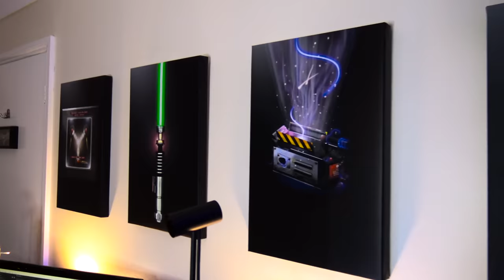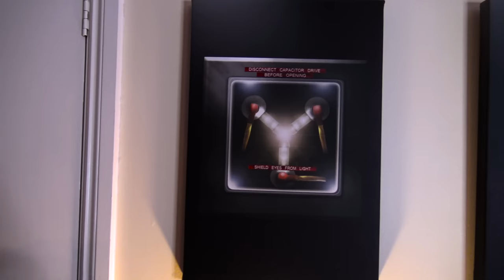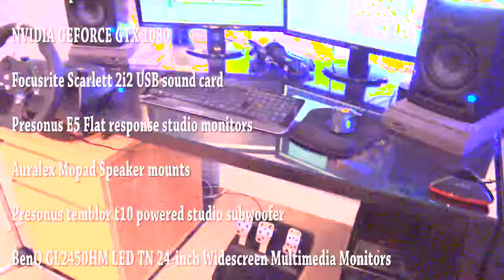What Happens When Your Girlfriend Never Says No?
This is an MTV cribs style grand tour of the ultimate man cave known simply as "the music room".

When we bought this house Neesha said: "You have the master bedroom, you can do whatever you like with it."

This is the best low budget man cave a boy could wish for.

LINKS

The music featured in this video is from my album which you can listen to on Spotify

If you're interested in the lightsaber painting you can buy one

If you're interested in any of the other paintings just drop a comment on this video and I'll get in touch :)

Model Batman Cowl

Fender Blues Junior amp

My PC:
Intel Core i7 4770K
SSD HDD
Geforce 1080 Graphics card
Focusrite Scarlett 2i2 USB Sound card
Presonus E5 Flat Response speakers
AURALEX MOPAD Speakers pads
Presonus Temblor
BenQ monitors

BUY A RELATED SMART HOME PRODUCT